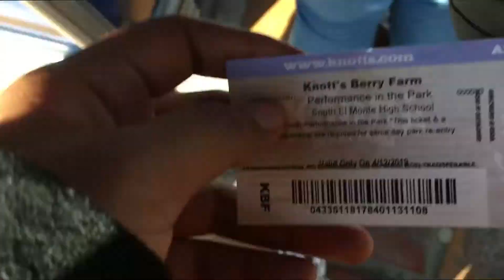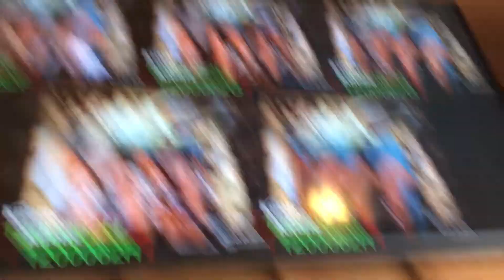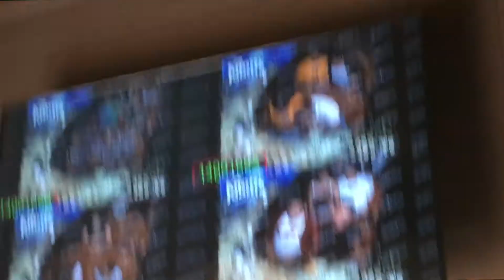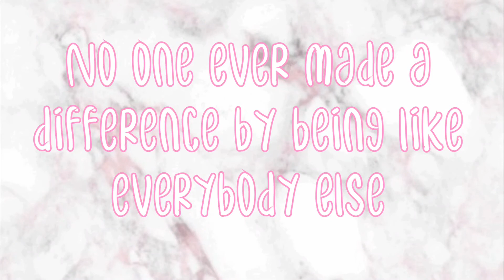Knotts Choir Performance 🎤🎢💕 | Jannett Ciranda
I performed at Knott’s Berry Farm with my choir group and it was very fun we also got to go on some rides, what the Vlog to see what rides I went on 😱🎢🤫